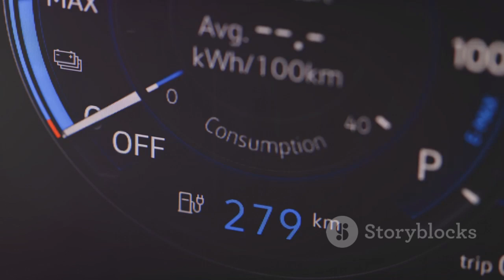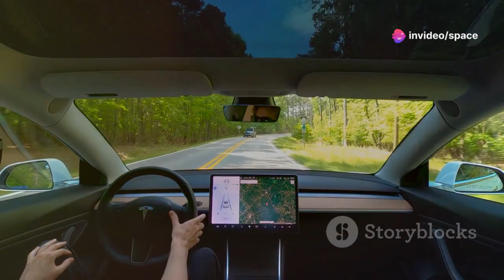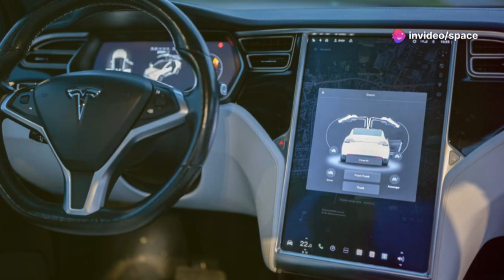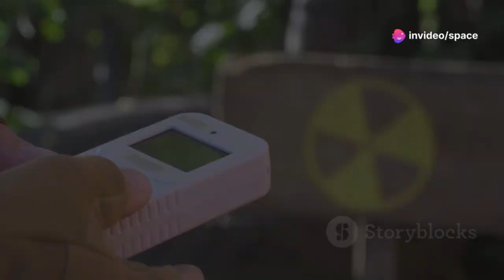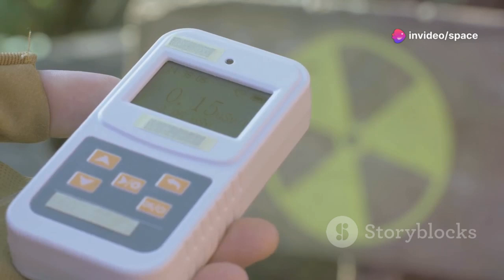Elon Musk: "Our New Nuclear Battery Will Dominate the EV Industry"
Elon Musk has announced that Tesla is developing a new nuclear battery that could revolutionize the electric vehicle (EV) industry. This breakthrough technology promises to significantly increase battery efficiency, providing longer-lasting power while drastically reducing charging times. Musk’s bold claim that the new nuclear battery will "dominate" the EV market has sparked widespread interest, as it could address two major concerns: range anxiety and battery sustainability. The innovative battery could potentially shift the entire landscape of the automotive industry, making electric vehicles more practical, affordable, and eco-friendly than ever before.